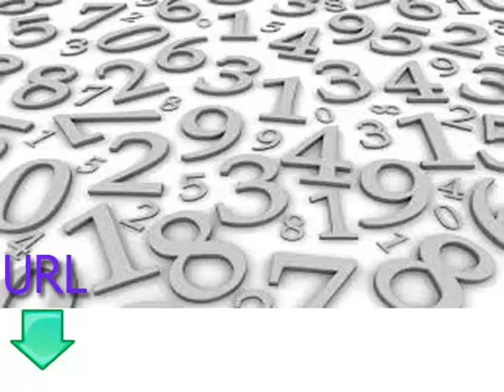دروس مجانية وسهلة لتعلم اللغة الإيطالية الدرس السابع الأرقام